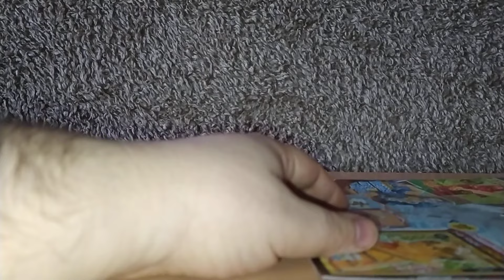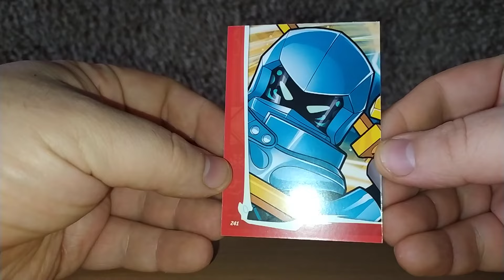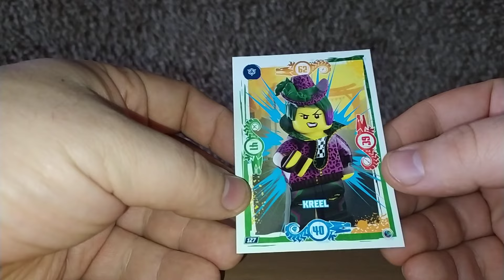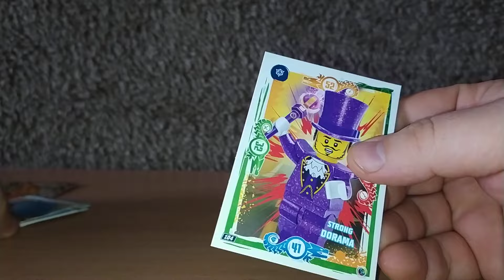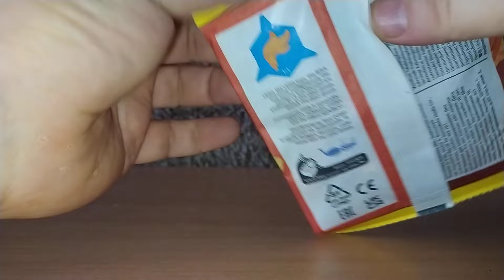Lego Ninjago magazin UNBOXING Dragon Rising Kai figura + Trading Card